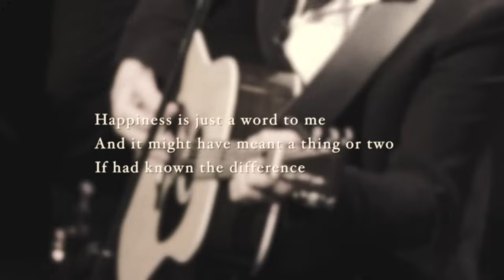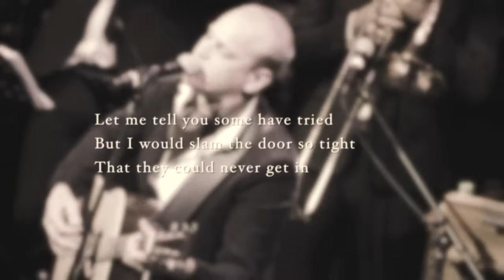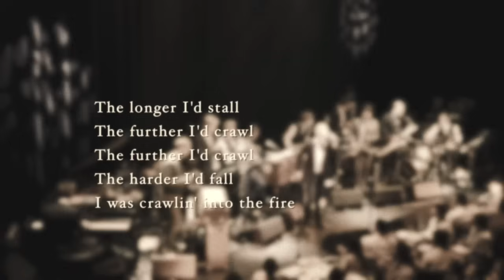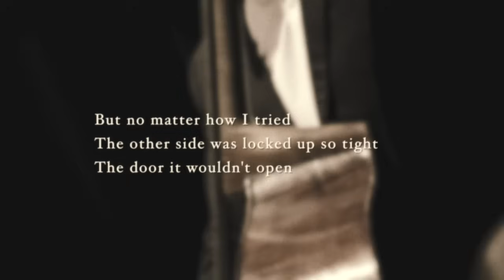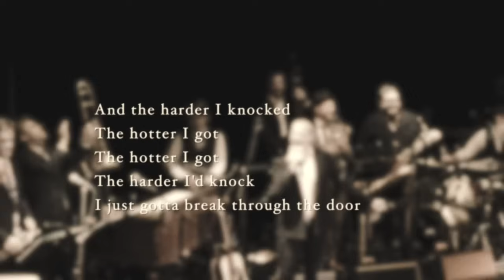Anime Jazz Cover | Knock A Little Harder (from Cowboy Bepop) by Platina Jazz (Live Version)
T見てくれてありがとう！ 以下、日本語で。
We will be happy if you would like to support us by becoming a YouTube Member or Patreon to see exclusive content first and help us to keep making these videos : )
Please click here to link to our music, social media and important news and check our YouTube community page too!

YouTubeチャンネルのメンバー登録よろしくね！限定コンテンツに優先的にアクセスできるよ :-)
Patreonで支援を頂けたら嬉しいです。これからもビデオを作っていきたいと思っています。
リンク先をクリックして僕らの音楽やソーシャルメディア、ニュースもチェック！

Featuring singer Douglas Unger, who sang on our version of the Sailor Moon theme, here is another one of our favourites!
From the live album: Tokyo Express - Live in Concert.
Thumbnail design by Miguel Moran